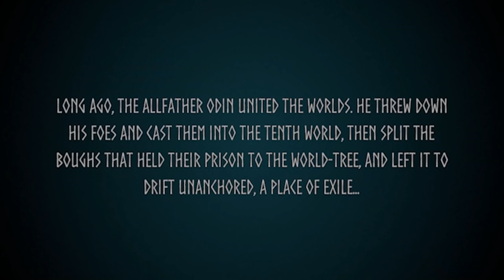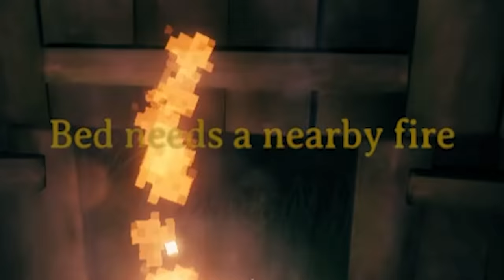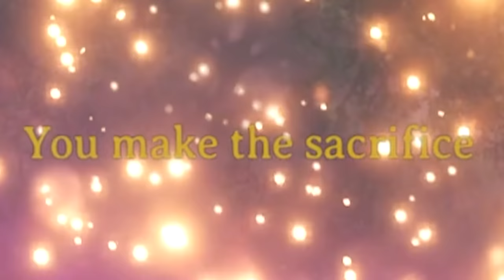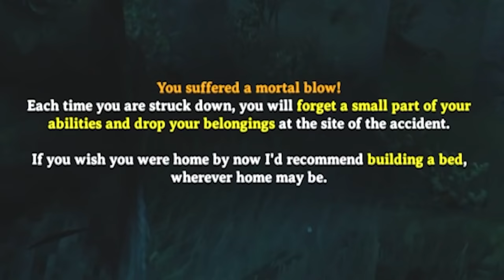I went back in time to become a terrible Viking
I went back in time to become a Viking. Valheim proves that I would have been just fine without the internet. (Type X to doubt)

Editors:
Kippesoep001
TropicalFreeze2
FluffyroxGames